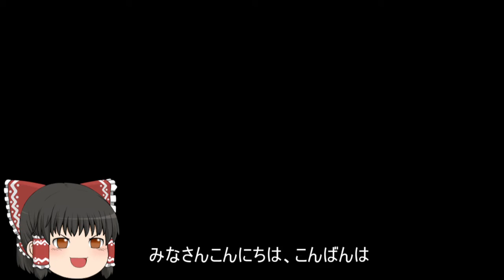機動戦士ガンダムオンライン[ゆっくり実況プレイ]（キャリフォニア・ベース）パート227